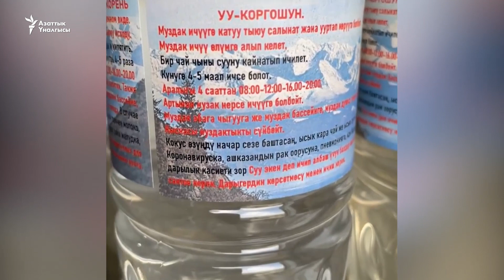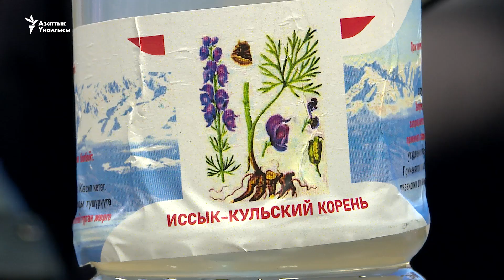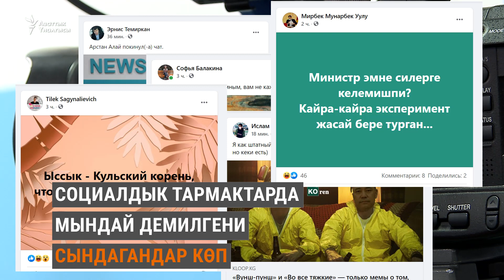«Муздак ичсең өлөсүң». Кыргыз президенти ковидге каршы даба таптыбы?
Кыргызстандын саламаттык сактоо жана социалдык өнүктүрүү министрлиги COVID-19 вирусуна каршы элди уу коргошун чөбүнүн тундурмасы менен дарылап жатканын жарыялады.

Саламаттык жана социалдык өнүктүрүү министри ооругандар көбөйгөнүнө байланыштуу соңку 15 күндөн бери республикадагы бардык ооруканалардагы бейтаптарга Ысык-Көл тамыры деп аталган чөптүн тундурмасы берилип жатканын кабарлады.

Ал мындай дарылоону президент Садыр Жапаров сунуштаганын, бейтаптарды дарылоодо дозаны аныктоо үчүн президенттен кеңеш сурап жатканын айтты.